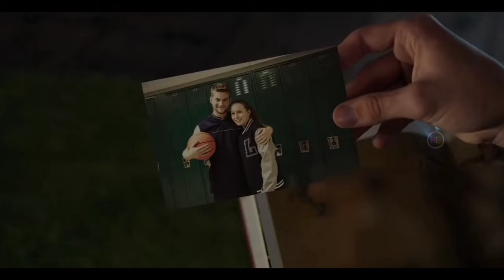जब S_x आपको एक भूत के साथ करने का शाप मे मिले | वो भूत आपके मरने तक आपका पीछा करेगा || Story Explain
Movie Name -- It Follows
Movie Language -- Explain in Hindi

It Follows wikipedia
It Follows
It Follows trailer
It Follows trailer hindi
It Follows trailer hindi netflix
It Follows movie hindi disney plus hotstar
It Follows movie hindi amazon prime video
It Follows trailer hindi review
It Follows trailer reaction
It Follows full movie
It Follows 2014 trailer wikipedia
It Follows movie explained in hindi
It Follows movie explain in hindi
It Follows movie explanation in hindi
It Follows movie review in hindi
It Follows movie dubbed in hindi
It Follows movie ending explained in hindi
It Follows movie recap in hindi
Horror thriller movie explained in hindi
Horror thriller movie explanation in hindi
Horror thriller movie review in hindi
Horror thriller movie explain in hindi
Horror thriller movie dubbed in hindi
Horror thriller movie ending explained in hindi
Horror thriller movie recap in hindi
English movie review in hindi
English movie explanation in hindi
English movie explain in hindi
English movie ending explained in hindi
English movie recap in hindi
Netflix movie explain in hindi
Netflix movie review in hindi
Netflix movie dubbed in hindi
Netflix movie ending explained in hindi
Netflix movie recap in hindi
Netflix wikipedia
Disney Plus Hotstar movie explain in hindi
Disney Plus Hotstar movie review in hindi
Disney Plus Hotstar movie explained in hindi
Disney Plus Hotstar movie explanation in hindi
Disney Plus Hotstar movie dubbed in hindi
Disney Plus Hotstar movie ending explained in hindi
Disney Plus Hotstar movie recap in hindi
Disney Plus Hotstar wikipedia
Amazon Prime movie explain in hindi
Amazon Prime movie review in hindi
Amazon Prime movie explained in hindi
Amazon Prime movie explanation in hindi
Amazon Prime movie dubbed in hindi
Amazon Prime movie ending explained in hindi
Amazon Prime movie recap in hindi
Amazon Prime wikipedia
2022 new movie story in hindi/Urdu
2022 Latest movie story in hindi/Urdu
Ending explained in hindi
Film explanation
Story in hindi
Movie Explainer
MoBieTV Hindi
Jhakkas Movies EXPLAIN
Cinema Soul
Bollywood Cafe
Scary Nights In Hindi
Movies Diaries Explained
WWExplainer
World Wide Explainer